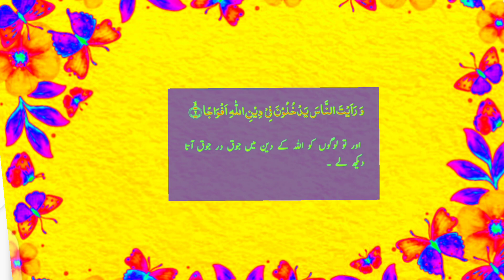Surah Nasr With Urdu Translation